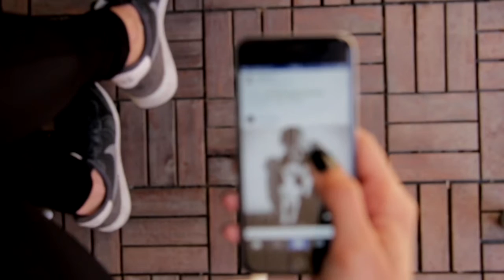I am the internet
Oldham Youth Council Champions created this original piece for Safer Internet Day 2017.